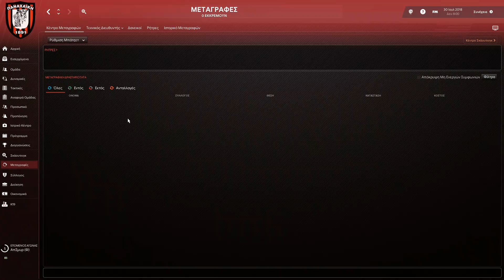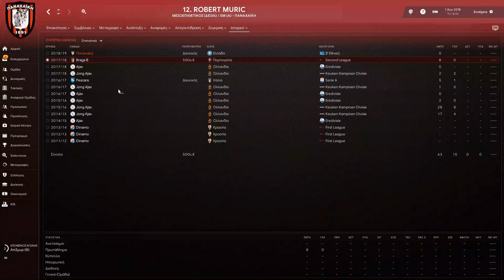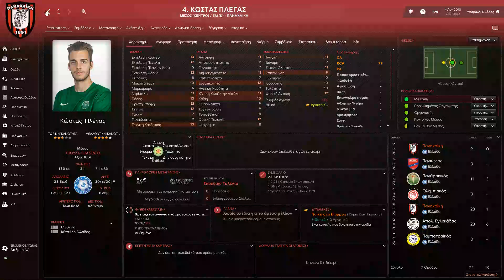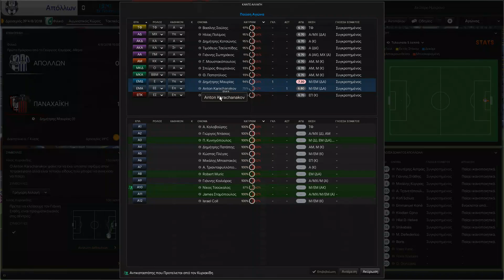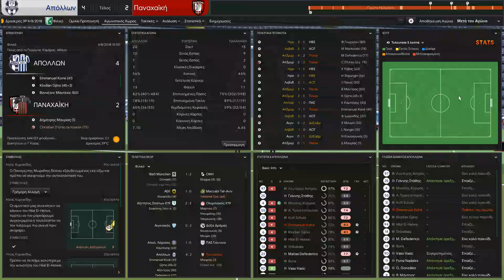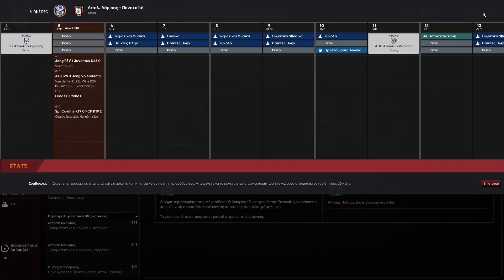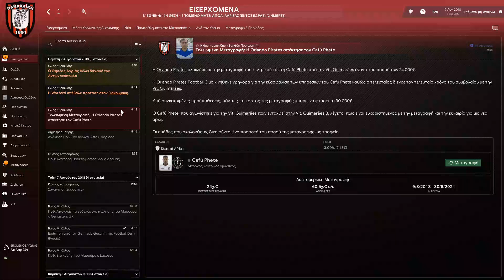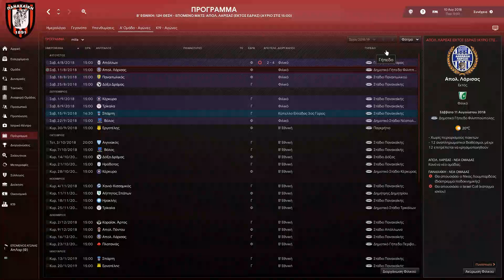Με Παναχαική για άνοδο / Tech Gangsters GR / Football Manager 2019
Το πρώτο μας Live είναι γεγονός. Παρ'όλα αυτά κάθε αρχή και δύσκολη γι'αυτό και θα προσπαθήσουμε να διορθώσουμε τα προβλήματα του live -- Watch live